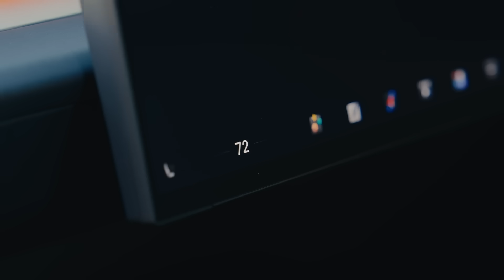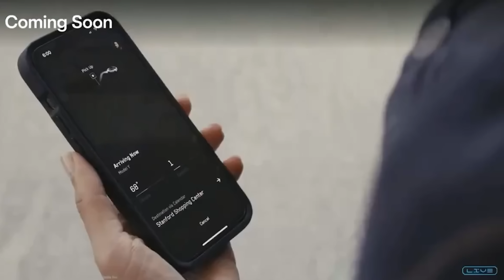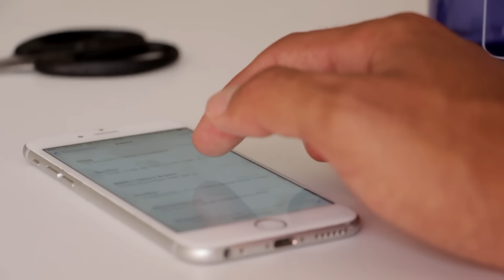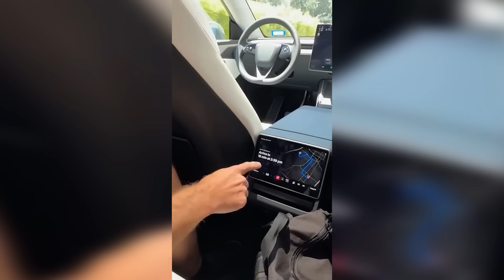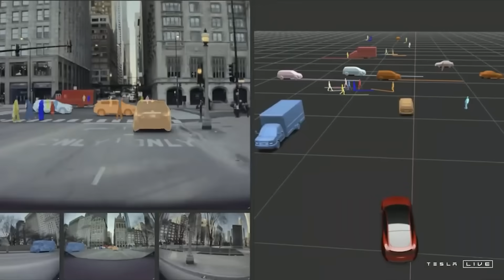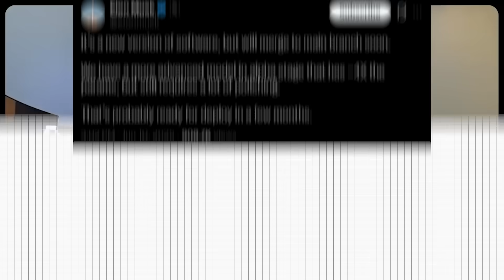The Part of Tesla’s Demo Everyone MISSED